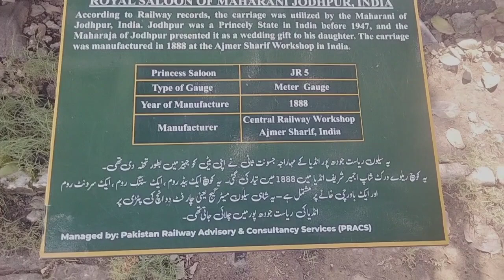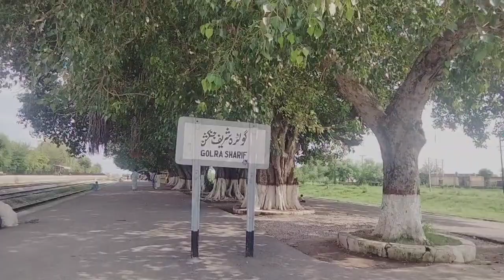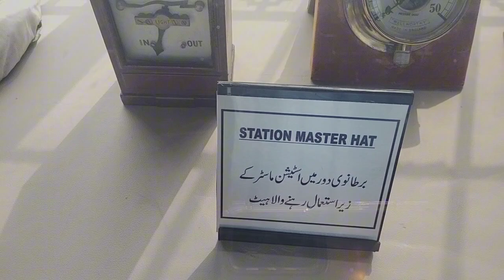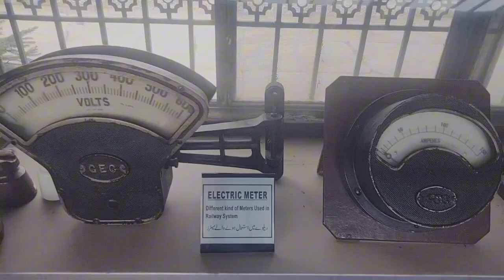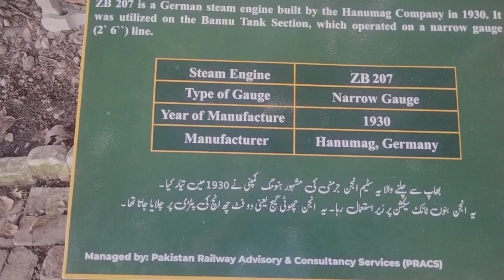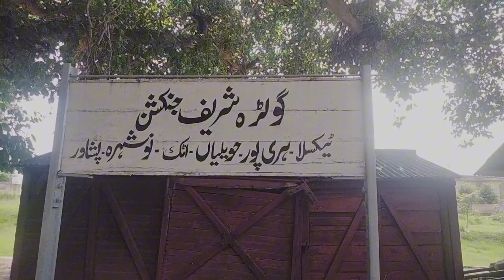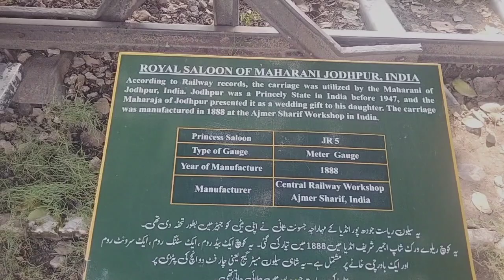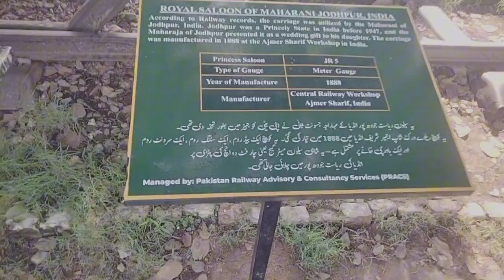Golra Sharif Railway Station | Most Beautiful Railway Station Of Pakistan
golra sharif station
beautiful railway station of pakistan
golra sharif
golra sharif darbar
golra sharif qawali
golra sharif darbar islamabad
golra sharif museum